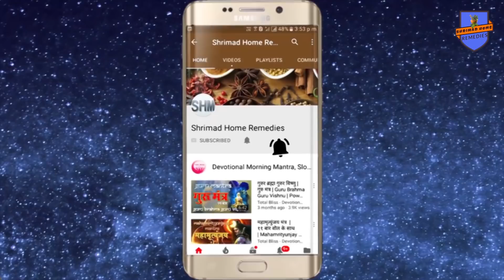4 Mar'19 महाशिवरात्रि के दिन 25 उपाय मे से किसी 1 उपाय से ही शिवजी को प्रसन्न सुख समृद्धि पाये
Shrimad Home remedies For Spiritual genuine and authentic products visit my 4 Mar'19 महाशिवरात्रि के दिन 25 उपाय मे से किसी 1 उपाय से ही शिवजी को प्रसन्न सुख समृद्धि पाये